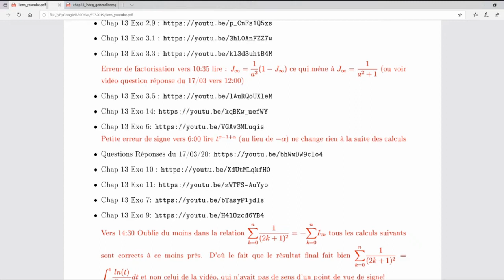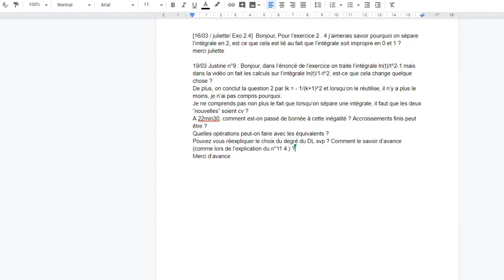Questions Réponses du 20/03/20